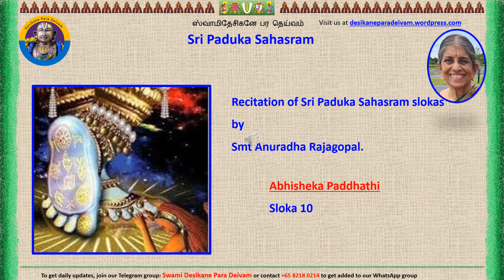Abhisekha Paddhathi 10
Abhisekha  Paddhathi 10 recitation by Smt Anuradha Rajagopal. Thanks to  Smt Vasanthi Raghunathan for the compilation.